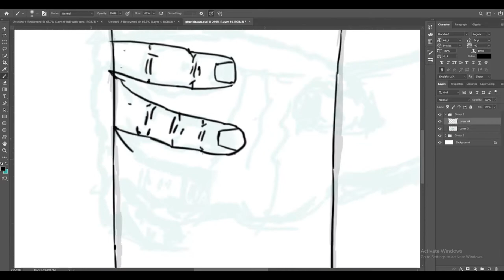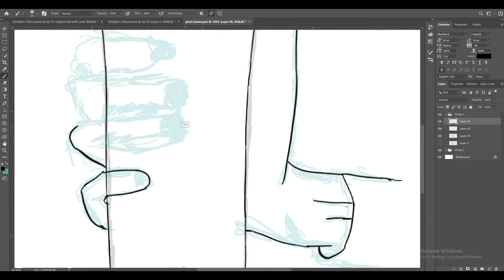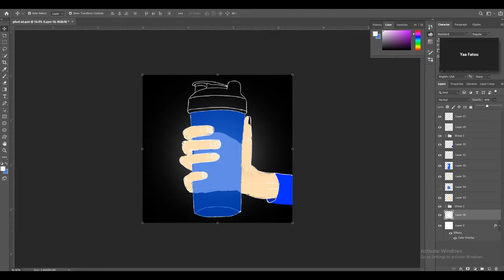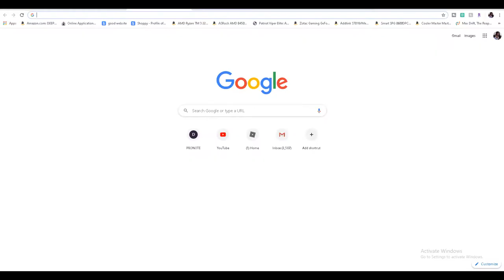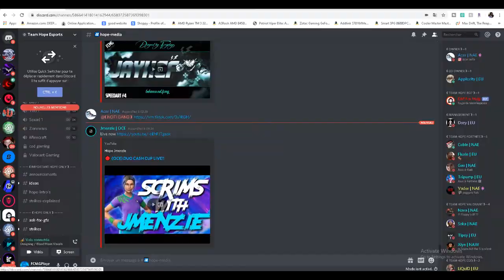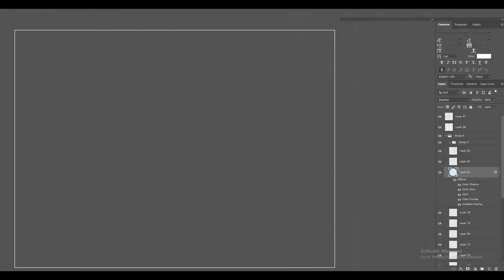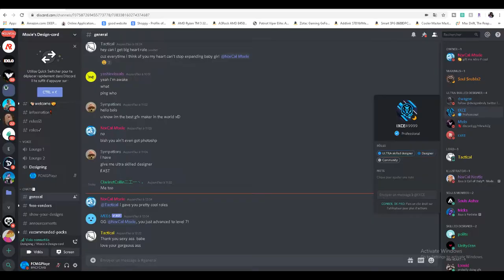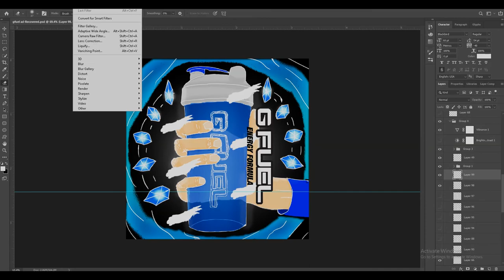Gfuel drawn (speedart #5)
USE MY SUPPORT A CREATOR CODE: FCMGPLAYZ_YT

📱SOCIAL MEDIA📱

teamhope,cacked,fortnite,game,arena,grinding,pcplayer,